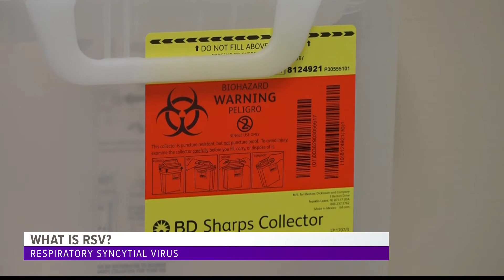What is RSV, and how can it affect children?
What is RSV, and how can it affect children?: CBS WLTX News19,Rosemarie Beltz, November 22 2019.